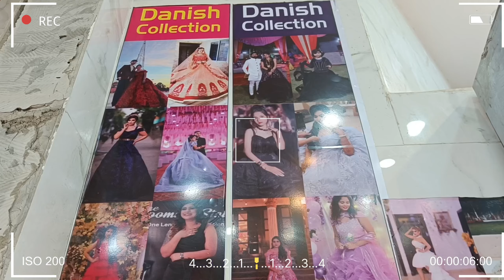सब नए डिजाइन | Designer Partywear Croptop Lehenga & Gown In Danish Collection Chandni Chowk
Danish Collection
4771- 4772 ,  Jogiwara , Nai Sadak , Chandni Chowk ,  Delhi - 110006

ये वीडियो सिर्फ होलसेल मार्किट की जानकारी देने के उद्देस्य से बनाई गयी है | Pawan Fashion Vlogs और YOUTUBE  किसी भी तरह से Paid Promotion नहीं करता | यदि आप वीडियो के माध्यम से कोई भी खरीदारी करते है और आपके साथ कुछ धोका या नुक्सान होता है तो इसमें Pawan Fashion Vlogs और YOUTUBE की कोई जिम्मेदारी नहीं होगी | ग्राहक अपनी खरीदारी अपने सूझ बुझ से और सोच समझ के करे |

Prom dresses, Gown, Croptop, Indo Western, Peplum, Plazo, Sharara, Garara

designer ball gown & crop top
Danish collection in chandni chowk
latest collection ball gown and crop top
cheapest ball gown in delhi
crop top retail market in delhi
New Fancy Gown & Crop Top
premium quality ladies dresses
crop top lehenga wholesale market in delhi
 party wear dresses wholesale
 gown manufacturer
 designer lehenga
party wear crop top in chandni chowk
party wear crop top
 latest party wear crop top
 party wear dresses chandni chowk
latest gown and crop top modern bahu collection
 gowns in chandni chowk
biggest collection of gown in chandni chowk
gown collection in chandni chowk
 gown shopping in chandni chowk
 best gown shop in chandni chowk
 chandni chowk
 designer lehenga
 designer lehenga chandni chowk
 crop tops for girls
ball gown chandni chowk
 ball gown in chandni chowk with price
 ball gown shop in chandni chowk
 chandni chowk
 ball gown
 ball gowns
designer gowns in chandni chowk
fancy gown design
fancy gown dress
gown and crop top in chandni chowk
gown and crop top
gown crop top wholesale market in delhi
chandni chowk gown collection
chandni chowk ball gown
cheap ball gowns in chandni chowk
engagement ball gown in chandni chowk
danish collection chandni chowk
danish collection
designer dresses for girls
chandni chowk gown shopping
chandni chowk gown shopping with price
gown chandni chowk delhi
chandni chowk crop top
lehenga in delhi chandni chowk
latest collection croptops
crop top chandni chowk market
crop top chandni chowk
chandni chowk crop top lehenga shopping
lehenga chandni chowk
chandni chowk crop top lehenga